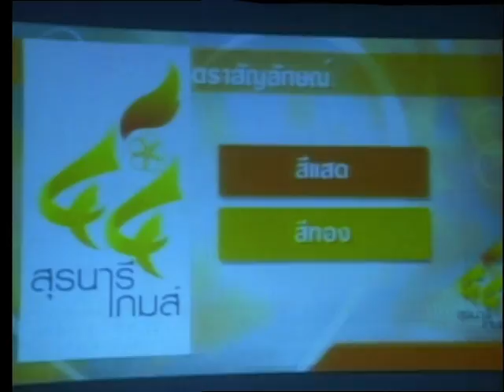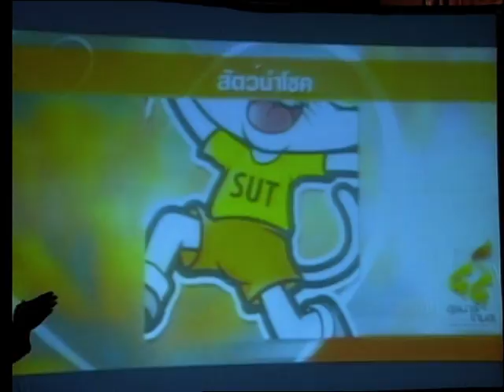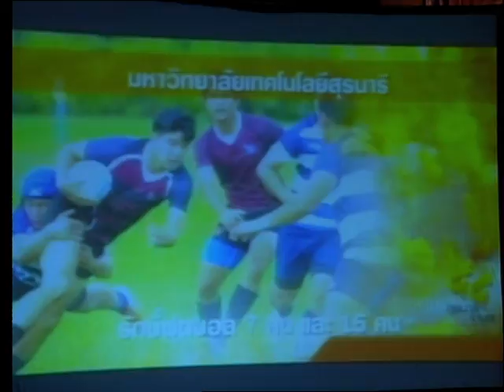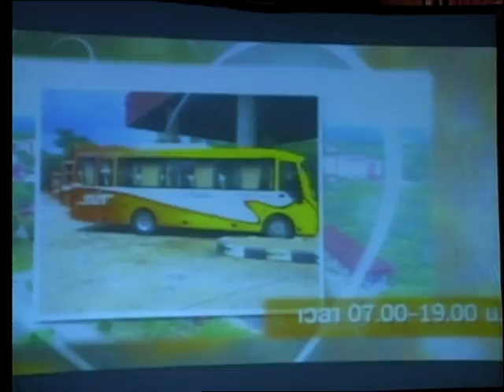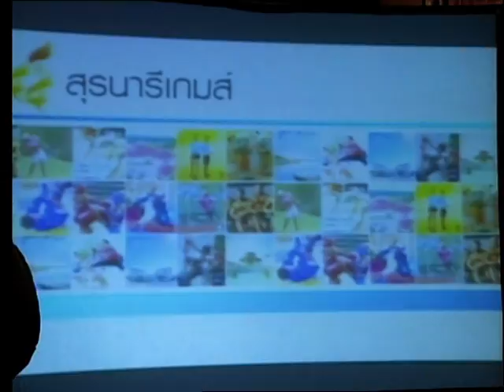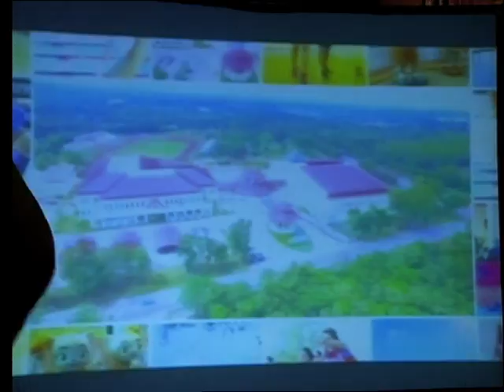มทส. Countdown มุ่งสู่ “สุรนารีเกมส์”.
มหาวิทยาลัยเทคโนโลยีสุรนารี (มทส.) เจ้าภาพจัดการแข่งขันกีฬามหาวิทยาลัยแห่งประเทศไทย ครั้งที่ 44 “สุรนารีเกมส์” แถลง “Countdown 55 วัน มุ่งสู่สุรนารีเกมส์” พร้อมรับทัพนักกีฬาจากทั่วประเทศเข้าร่วมแข่งขัน 34 ชนิดกีฬา ชิงชัย 392 เหรียญทอง ระหว่างวันที่ 21 กุมภาพันธ์ – 2 มีนาคม 2560 ยืนยันความพร้อมด้านสนามแข่งขัน หมู่บ้านนักกีฬา และกิจกรรมเสริมสร้างความรักความสามัคคีของนักกีฬาปัญญาชน โดยมี นายบรรลือ วิศิษฎอนุพงษ์ ผู้อำนวยการสำนักส่งเสริมและพัฒนาศักยภาพนักศึกษา ผู้แทนเลขาธิการคณะกรรมการการอุดมศึกษา ศาสตราจารย์ ดร.สมคิด เลิศไพฑูรย์ ประธานกรรมการบริหารกีฬามหาวิทยาลัยแห่งประเทศไทย (ก.ก.ม.ท.) ศาสตราจารย์ ดร.ประสาท สืบค้า อธิการบดี มทส. และ รองศาสตราจารย์ ดร.วิชิต คะนึงสุขเกษม ประธานคณะอนุกรรมการฝ่ายส่งเสริมกีฬาเพื่อความเป็นเลิศ ก.ก.ม.ท. ร่วมแถลงข่าวในวันที่ 27 ธันวาคม 2559 ณ ห้องสุรนารี สุรสัมมนาคาร มหาวิทยาลัยเทคโนโลยีสุรนารี จังหวัดนครราชสีมา